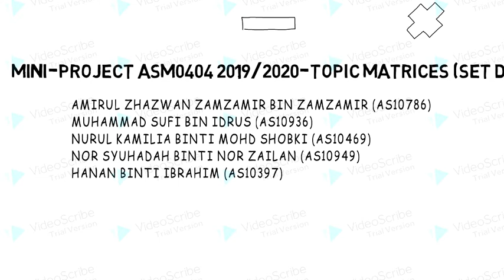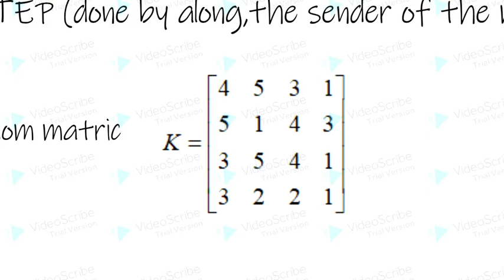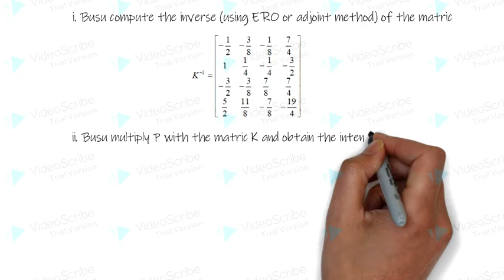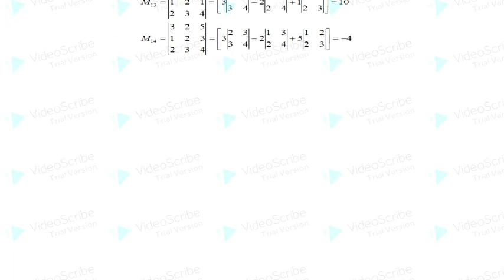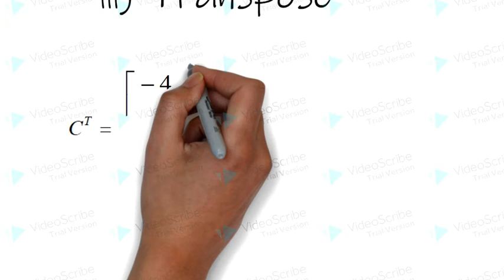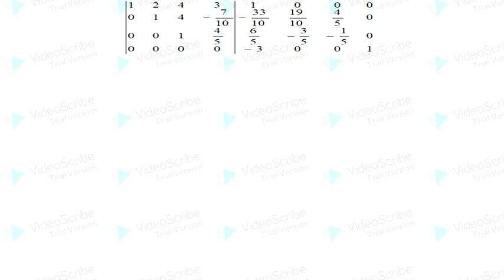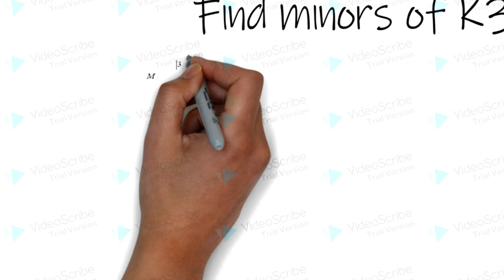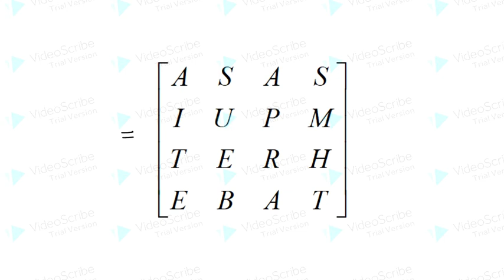ASM0404 MATRICES GROUP 2